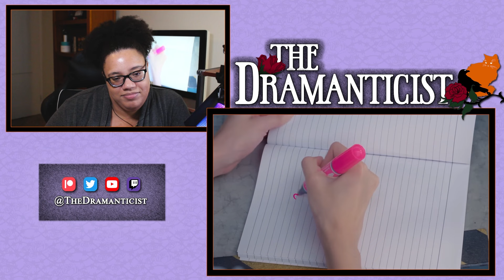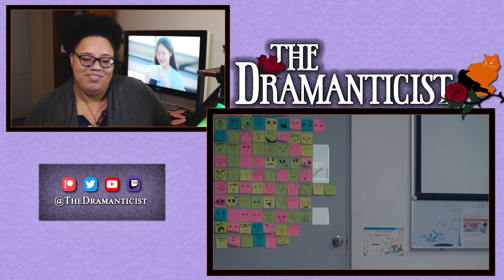Lesbianism 101: How to Take a Girl on Dates | Sapphic Reactor watches 23.5 องศาที่โลกเอียง Episode 8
I react to episode 8 of 23.5 the Series starring MilkLove.

Chapters
00:00 Intro
02:40 Reaction
52:32 Discussion